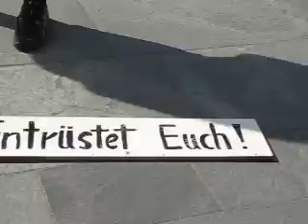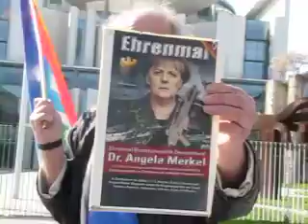Bundeskanzleramt Heinz Kappei, Friedensaktivist, Oster-Marsch-Spaziergang 11.4.20 in Berlin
Vor dem Hintergrund einer rechtsstaatlichen bedenklichen  und verfassungswidrigen  Berliner Corona-Rechtsordnung liess es sich der
Alt-68-iger Heinz Kappei an Ostermarsch 2020 statt, nicht nehmen, auf der
Strasse vor dem Auswärtiges Amt, vor der Bertelsmann Stiftung, dem Wirtschaftsministerium sowie dem Bundeskanzleramt sein „politisches“ Gesicht zu zeigen. Stichworte sind auch Entspannungspolitik, Stoppt Rüstungsexport
virtueller Ostermarsch 2020:

Hier zum Filmchen 60 Jahre Ostermarsch:
1960 war es ein 4-taegiger Sternmarsch. Er war der erste Ostermarsch in der Bundesrepublik Deutschland. Viele von euch wissen dies.10 km von dem ehemaligen KZ Bergen-Belsen liegt heute der groesste Produktionstandort desRuestungsriesen Rheinmetall.
Ein riesiges Gelaende , auf dem heute Totschlags-Werkszeuge fuer die Kriegsgebiete dieser Welt hergestell werden.
Zum 60. Jahrestag wollten wir  heute darananknuepfen: wie war das damals?
Wie begrenzt ist heute die  Erinnerung an das KZ-Aussenlager Tannenberg,
wo Kriegsgefangene fuer den Ruestungsbetrieb nebenan unter erbaermlichen
Lebensbedingen schuften mussten.
Nie hat Rheinmetall einen Cent an damals Ausgebeuteten bezahlt!